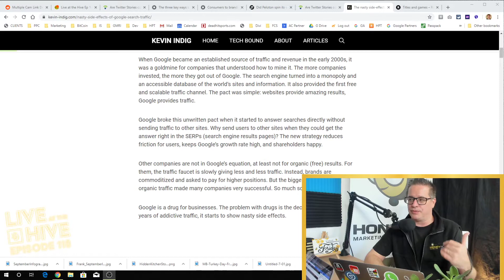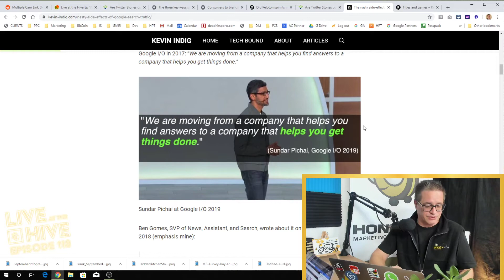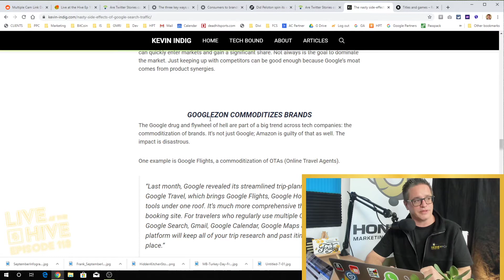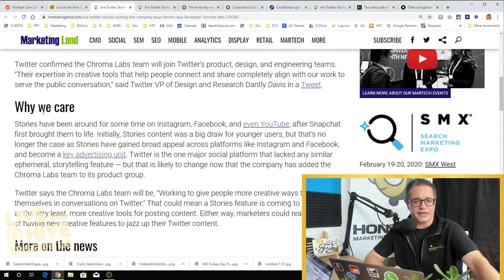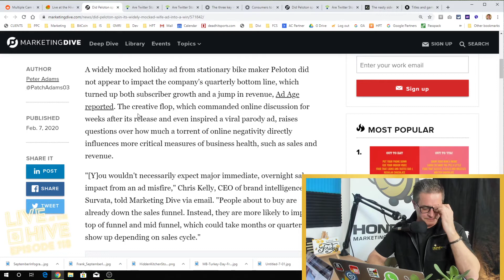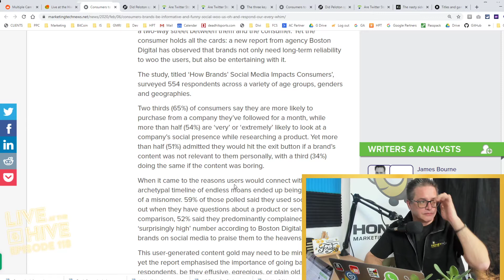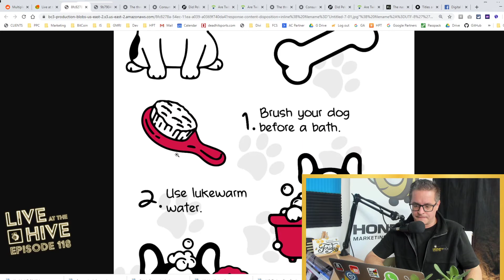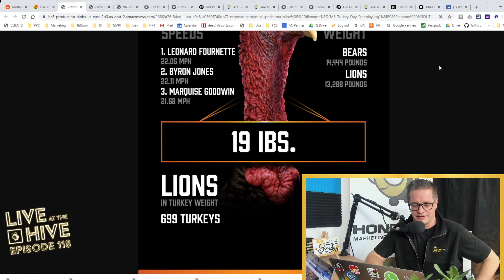Creating Great Content For Your Audience, Surviving Apple in 2020 and How Google Has Changed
Digital Marketing from the Trenches - Live at the Hive Episode 118 by the Honeypot Marketing Team.

3:38 What's New: Nasty effects of Google Search Traffic
4:40 Google's Transition To Zero Click
5:55 Impact On Digital Marketing
7:55 Diversify Your Web Traffic Sources
9:04 Tip: Aquire the Lead and Nurture It
13:00 What's New: Are Twitter Stories coming? The company buys Stories app developer Chroma Labs
15:30 What's New: Did Peloton spin its widely mocked 'Wife' ad into a win?
16:35 All Press is Good Press, I Guess?
18:40 What's New: Consumers to brands: Be informative and funny on social to woo us – oh, and respond to our every whim
20:40 Amazon and Why Multipoint Research is Crucial
21:51 Honeypot's New Review Management Service!
22:55 Importance of Testing Out Creative Content
23:35 What's Working: Infographics on Instagram
24:24 Image Carousel Pros and Cons
27:20 Pinterest Tips and Evergreen Content
29:21 Surfing Strategy and Community Engagement
32:50 Infographics are Still Useful
34:27 Sharing Infographics With Others to Increase Your Site Traffic
39:18 Let's Talk About Apple